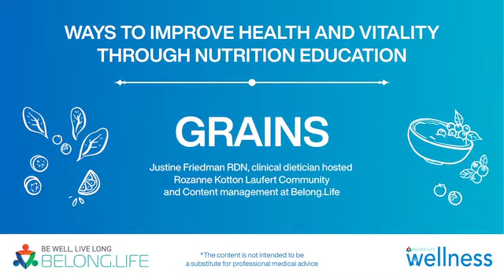Grains in Menu - Ways to improve health and vitality - Belong Beating Cancer Together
Nutrition talks: 🍎🥑
Justine Friedman, RDN,  clinical dietician shows us ways to improve health and vitality through nutrition education.

 Belong Beating Cancer Together - The world’s largest social
& professional network for cancer patients